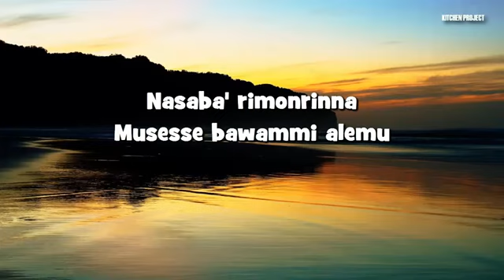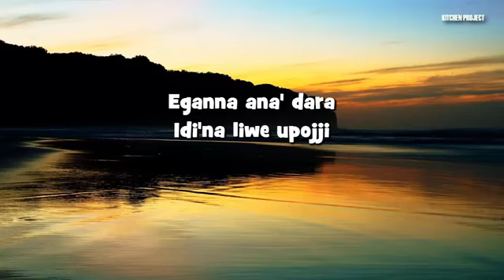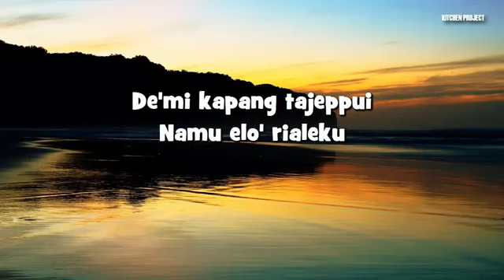LAGU BUGIS : ADDEPPUNGENNA SESSAE Voc. Ansar S Cipt Ansar S Lyric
cc. nain